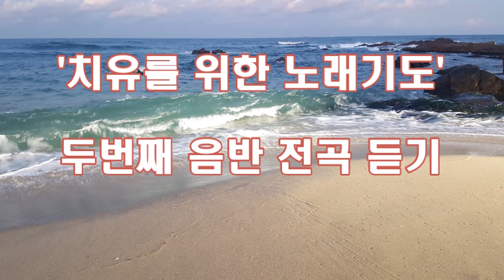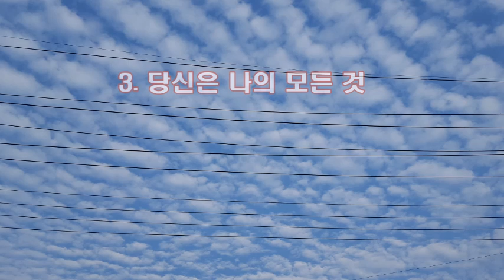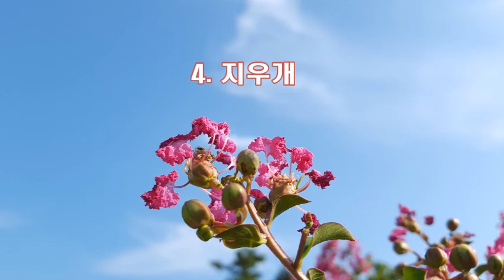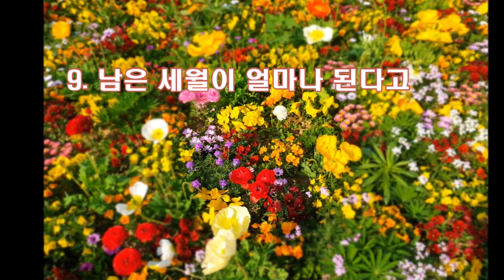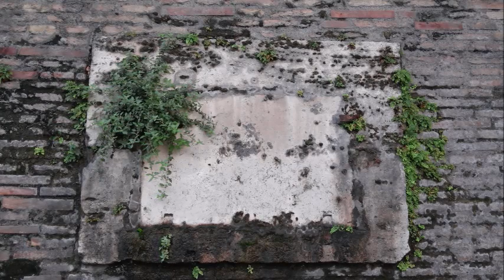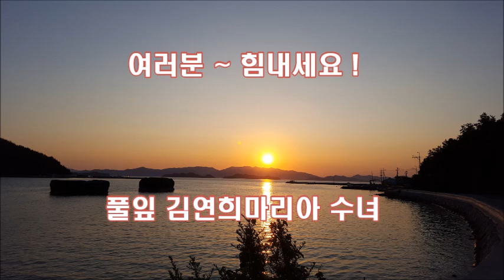치유를 위한 노래기도 2집 전곡 듣기, 노래기도, 치유, 풀잎수녀, 김수환 추기경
2집 김수환 추기경님을 그리며, 풀잎 김연희마리아수녀 작사작곡, 노래